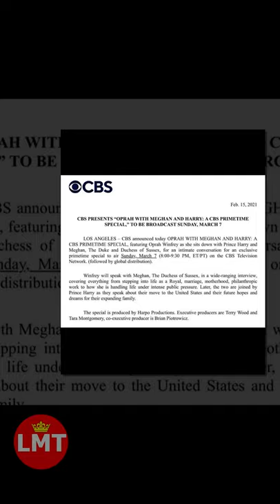ROYAL SHORTS #36: Mama Sussex!👀🍿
Watch the video for more about the promotional videos for “Oprah with Meghan and Harry” have just been RELEASED.